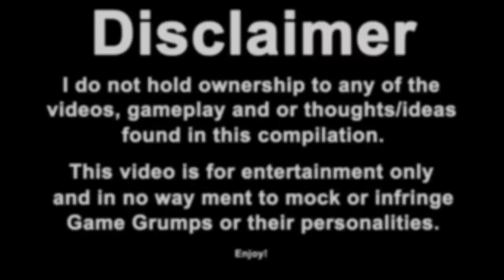Dammit Arin! Game Grumps compilation Part 3 [There's more???]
Yep That's right! There's more where that came from!

Game Grumps Game Grumps Game Grumps Game Grumps